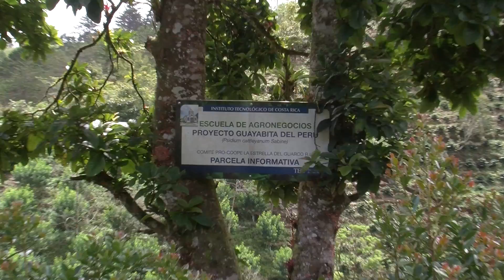¡Conozca acerca de los beneficios del programa de extensión del TEC!